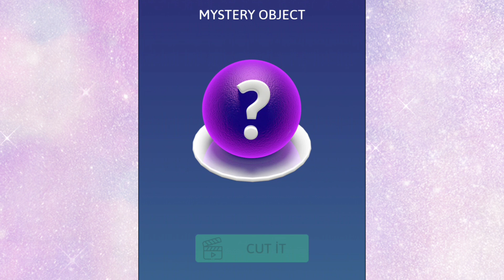ASMR Slicing - Cut with a knife